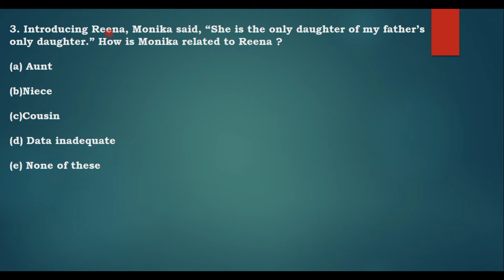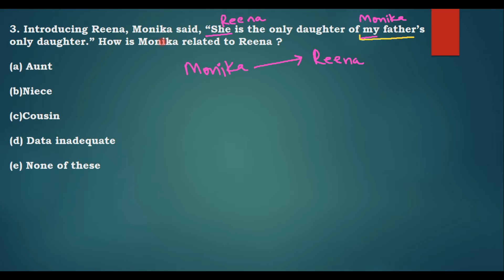Introducing Reena, Monika said, “She is the only daughter of my father’s only daughter.” How is Moni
Introducing Reena, Monika said, “She is the only daughter of my father’s only daughter.” How is Monika related to Reena ?